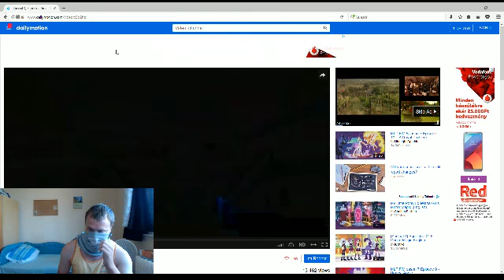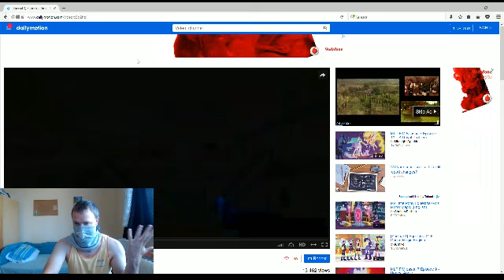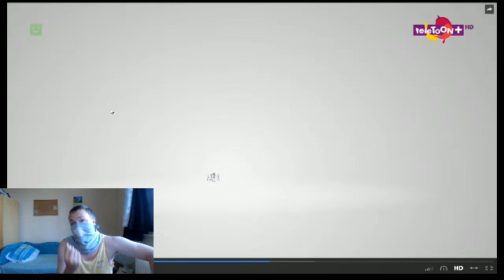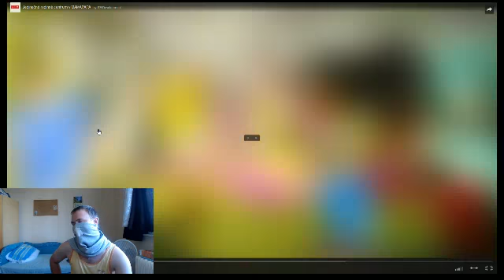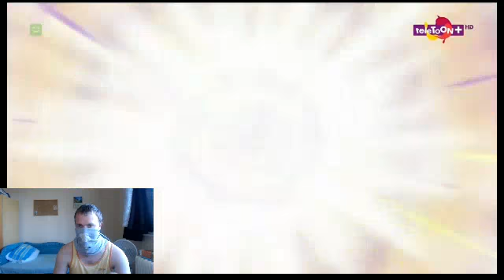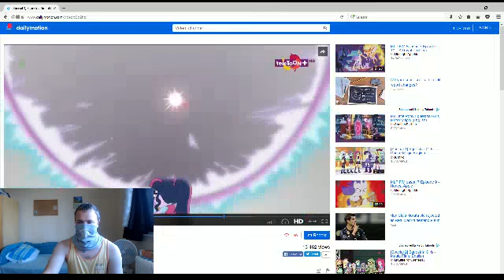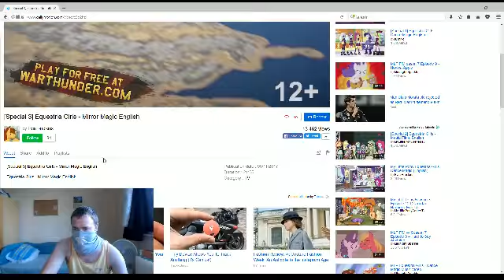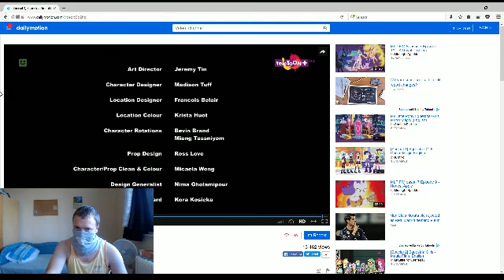Kenta reakciója : My Little Pony Equestria Girls: Mirror Magic